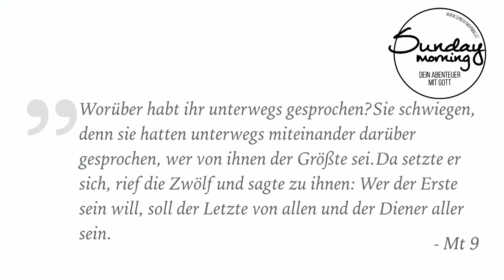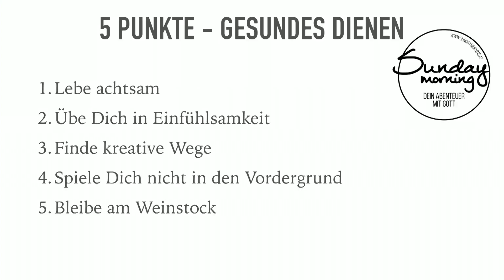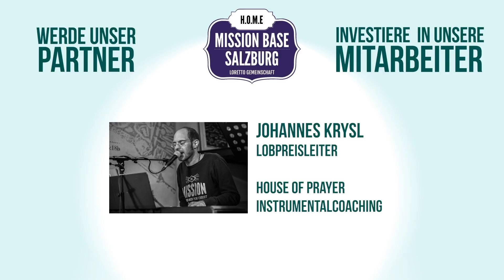Sunday Morning #66 - "Wahre Größe - We love to serve you 02"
"Wahre Größe - We love to serve you 02"
mit Patrick Knittelfelder